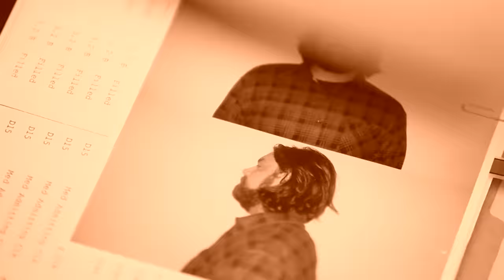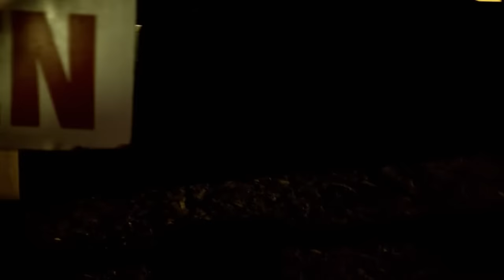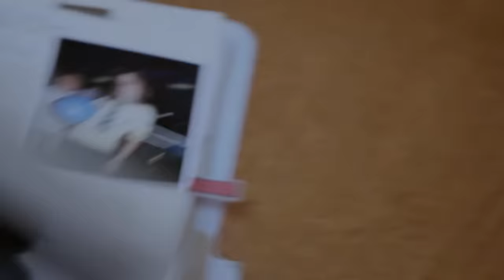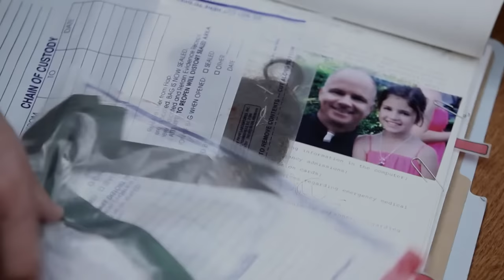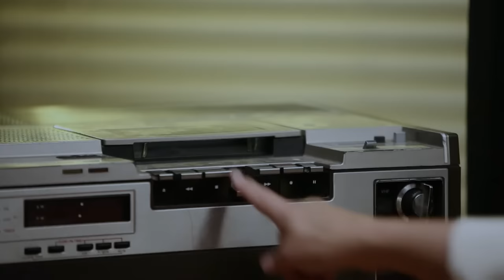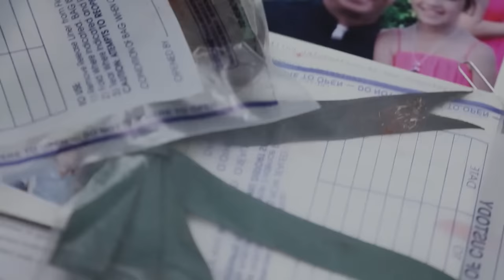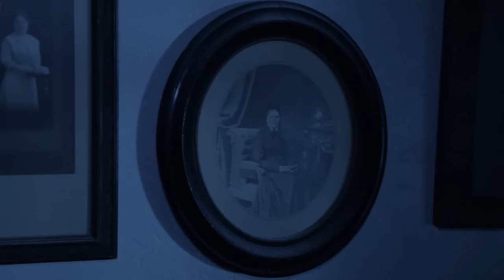Türkçe Dublaj Korku & Gerilim Filmi | Levenger Tapes | Full HD Film İzle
Uzak bir kasabadaki dedektifler, kayıp üç üniversite öğrencisinin nerede olduğunu bulmak için, rahatsız edici bir kasetin her karesini incelemeye başlar. Öğrenciler tenha vahşi doğada, sekiz yaşındaki bir kızın kanlı elbisesini bulur. Küçük kızı ararlarken, tüyler ürpertici görüntüler, daha rahatsız edici hale gelir. Kayıp kız ve kayıp öğrencileri birbirine bağlayan dedektifler, onları canlı bulmak için canla başla çalışacaktır.